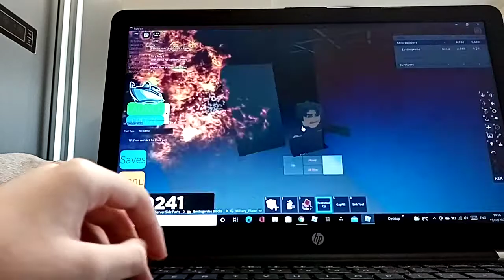Plane crash in build a ship to survivars Island build server ROBLOX